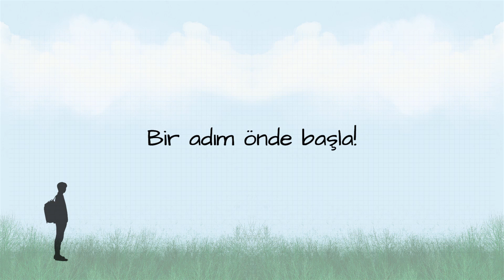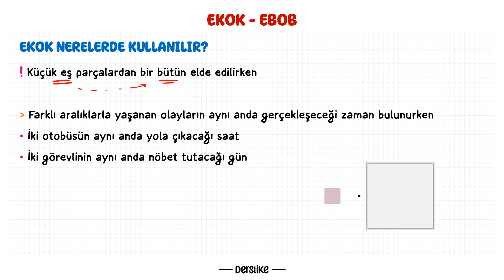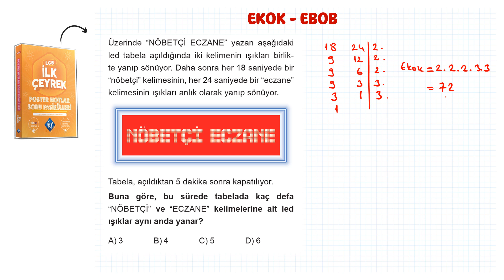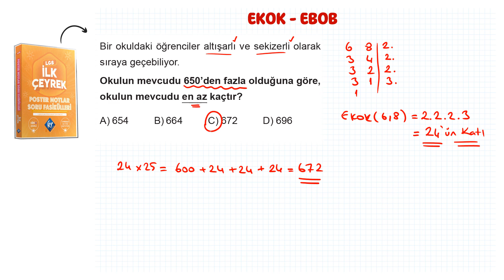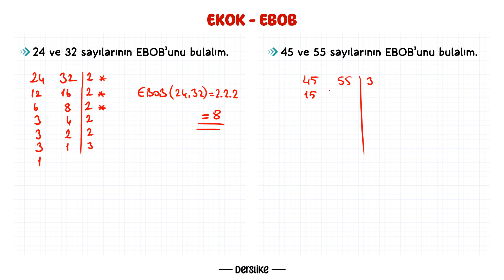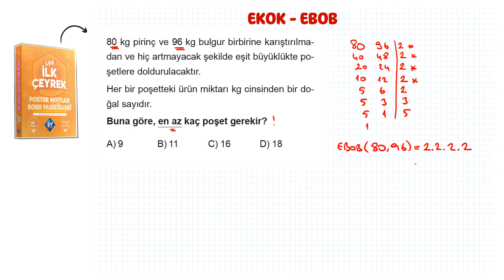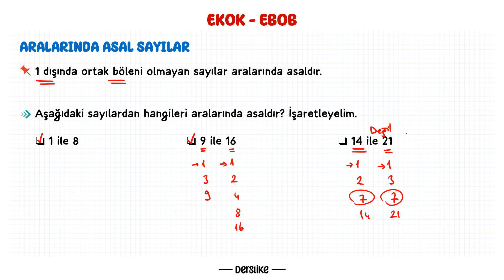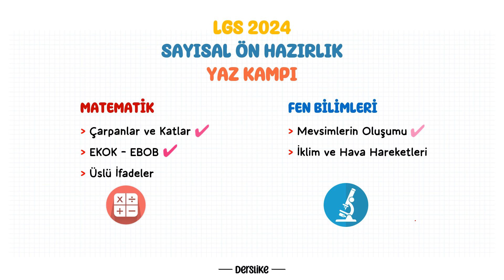EBOB - EKOK | 7'den 8'e Yaz Kampı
Ders-3: EBOB - EKOK | 7'den 8'e Sayısal Ön Hazırlık Yaz Kampı
🚩 Yarışa rakiplerinden bir adım önde başla!